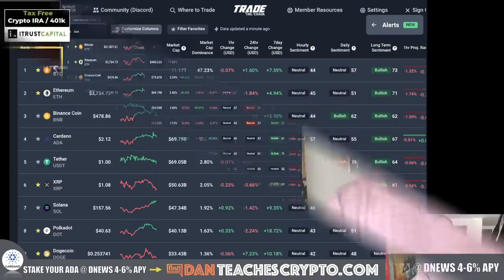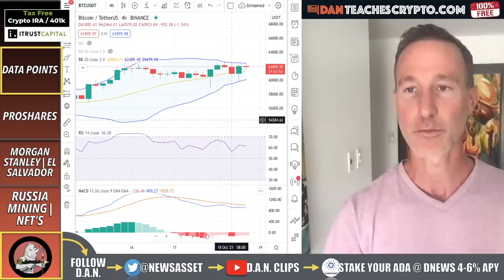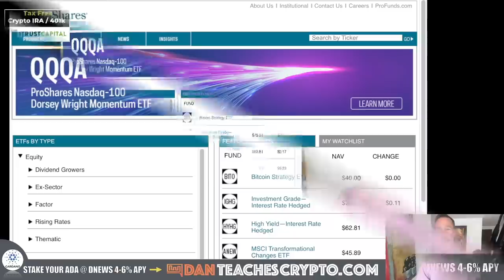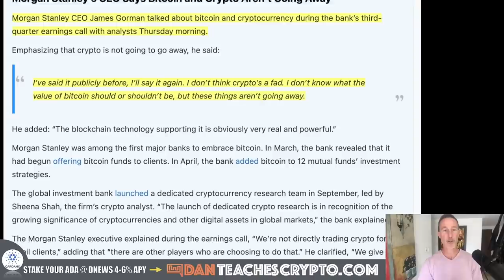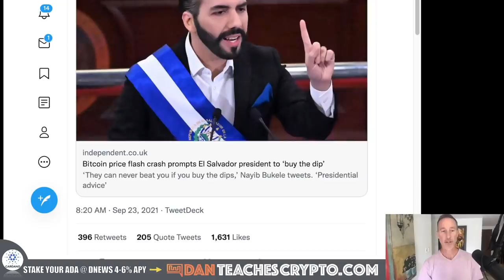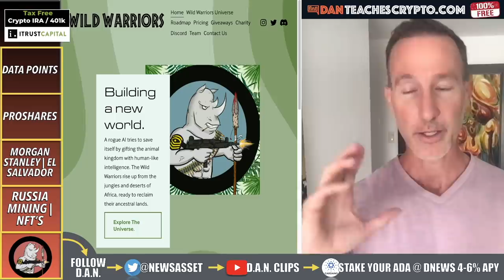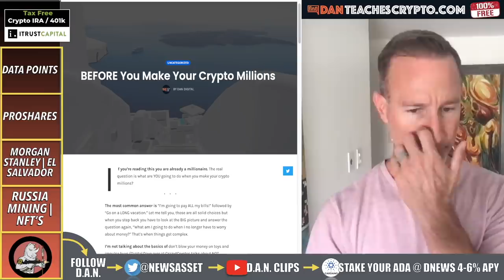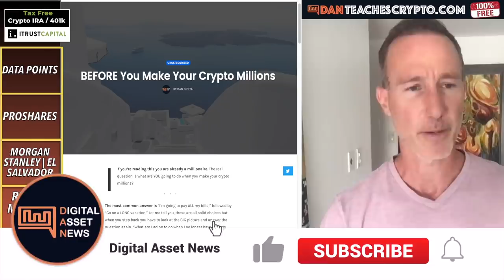FOCUS ON THIS TO MAKE SENSE OF THE BITCOIN ETF TOMORROW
Everyone is talking about the Bitcoin ETF and I gotta tell ya'...I could care less. Here's what I'm focusing on.

0:00 - Market Recap | Topics Overview
1:14 - DATA POINTS
5:05 - PROSHARES
8:19 - MORGAN STANLEY | EL SALVADOR
11:18 - RUSSIAN MINING | NFT’S

●▬▬▬▬▬▬CRYPTO ESSENTIALS▬▬▬▬▬▬▬●

●▬▬▬▬▬▬▬▬FOLLOW D.A.N.▬▬▬▬▬▬▬▬▬▬●

●▬▬▬▬▬▬▬▬STRATEGIES▬▬▬▬▬▬▬▬▬●